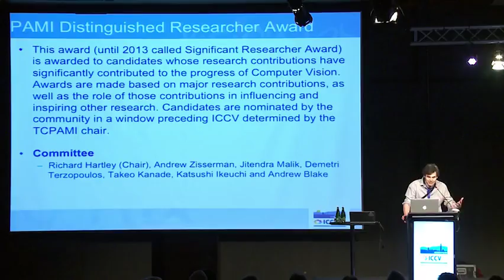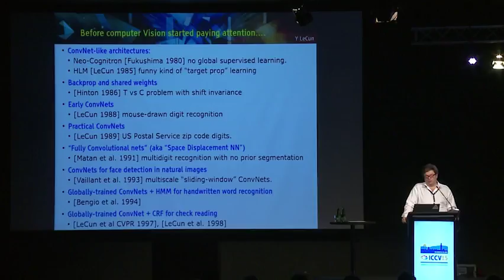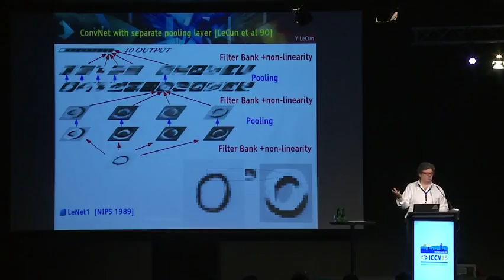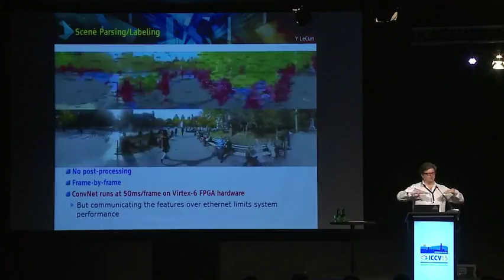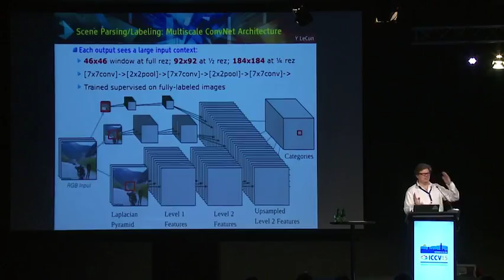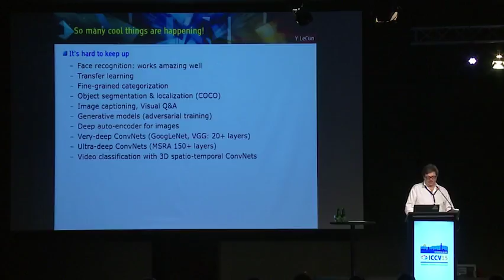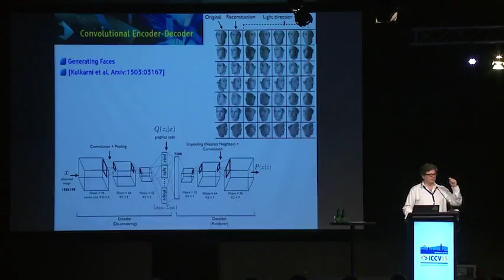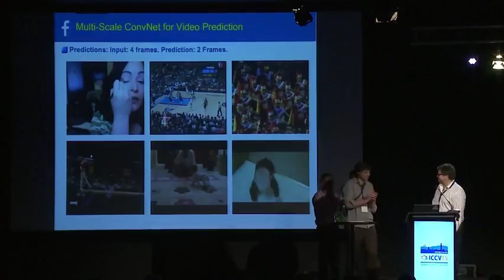It's Learning All the Way Down, ICCV 2015 PAMI Distinguished Researcher Award | Yann LeCun, NYU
This award (until 2013 called Significant Researcher Award) is awarded to candidates whose research contributions have significantly contributed to the progress of Computer Vision. Awards are made based on major research contributions, as well as the role of those contributions in influencing and inspiring other research. Candidates are nominated by the community in a window preceding ICCV determined by the TCPAMI chair.